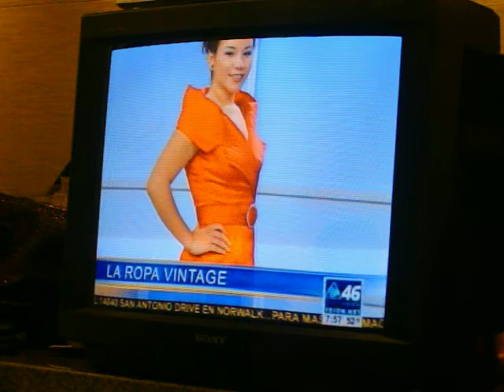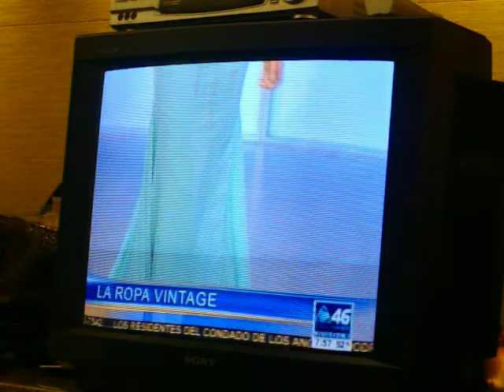Paulina Alvarez Telefutura 46